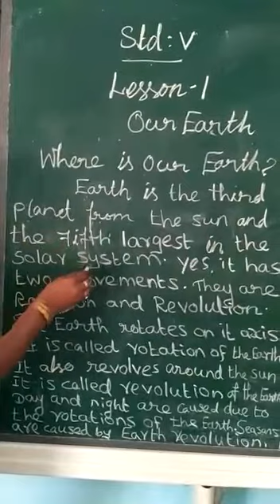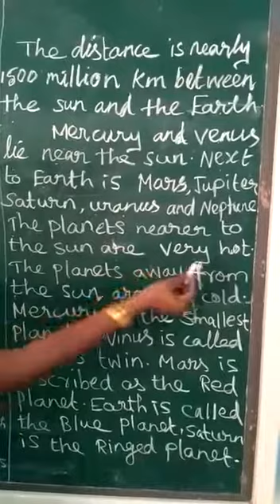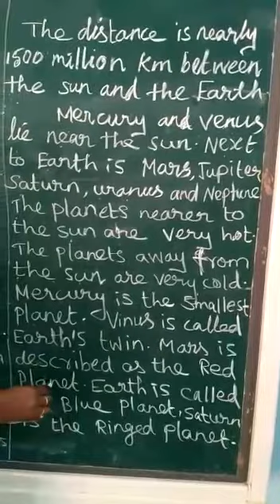#2 | STD V | SOCIAL SCIENCE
Video from Way To Success Academy